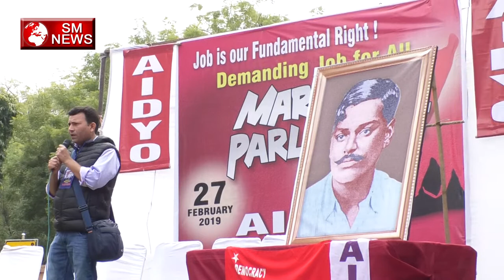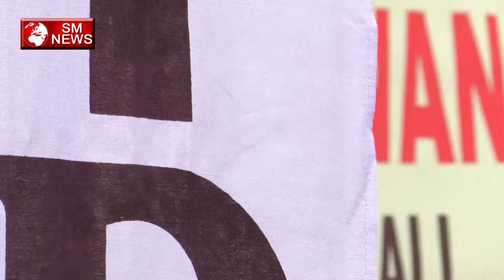बेरोजगारी के आंकड़ें छुपा रही है मोदी सरकार ?